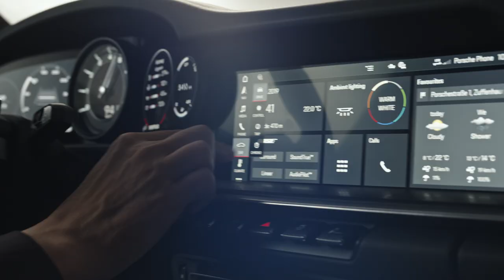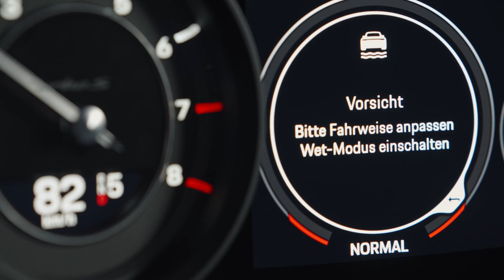911 Turbo S et le Porsche Active Aerodynamics